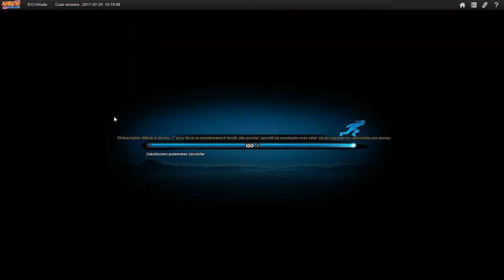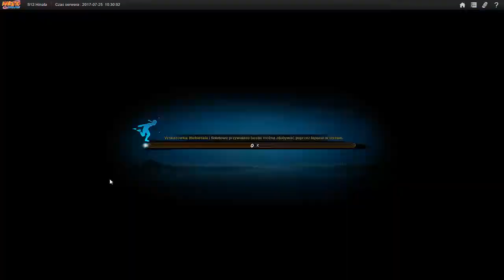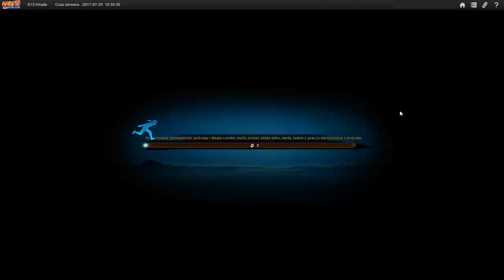Naruto Online - Pokazówka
Hej :)
Ostatnio zaczęłam oglądać serial Naruto a tu okazało się, że jest jeszcze gra bazująca na filmie. Więc dzisiaj przyjrzymy się co sobą prezentuje :) Gra jest dostępna online więc nie potrzebna jest instalacja. Pozostaje tylko grać! :D